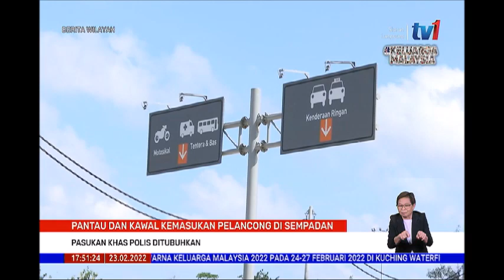23 FEB 2022-BERITA WILAYAH-PANTAU DAN KAWAL KEMASUKAN PELANCONG DI SEMPADAN